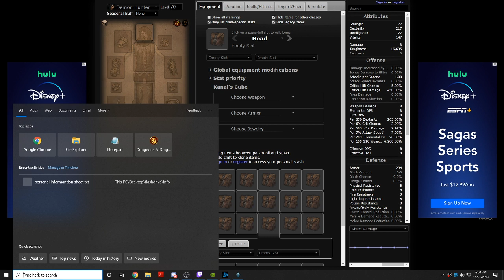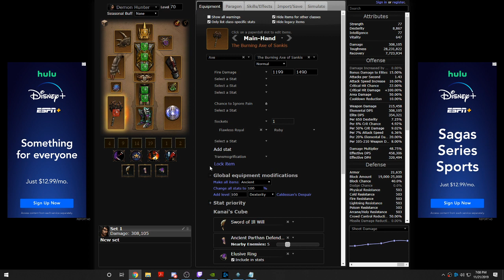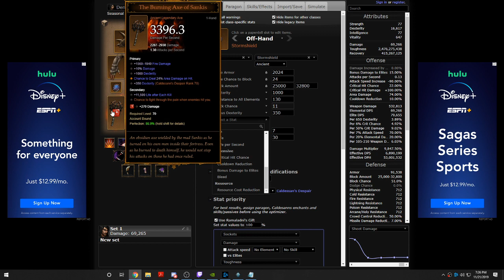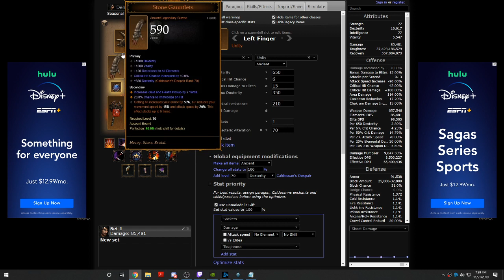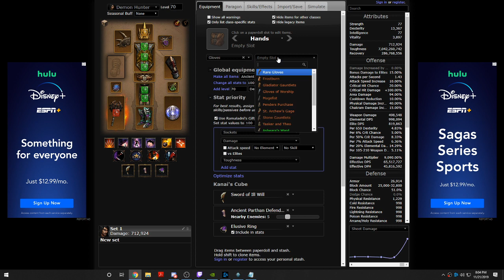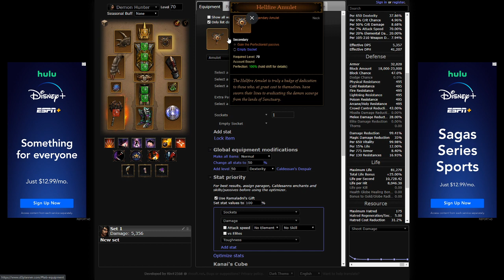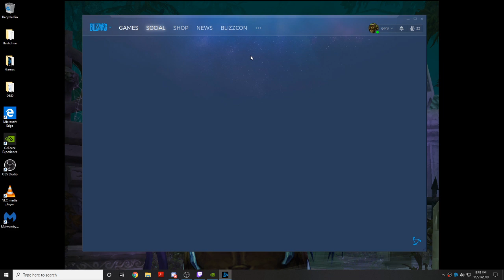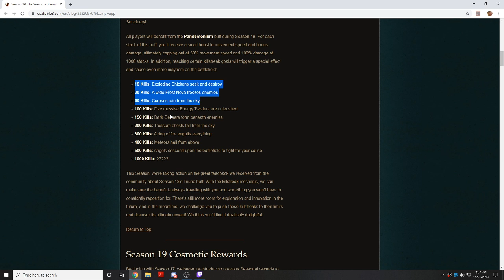This is the pre-season planning. (D3 S19)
Showcasing the build I want to aim for by the end of the season, also getting my starting party prepared and talking a bit with people.